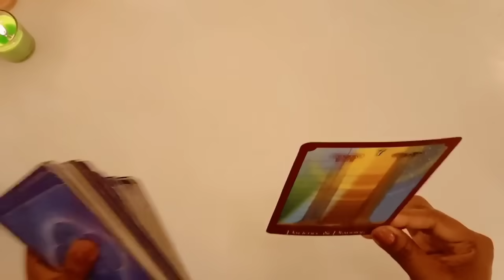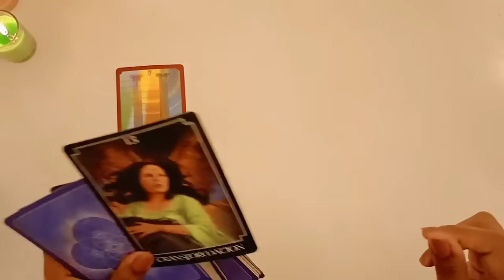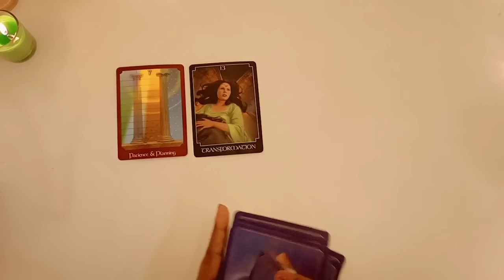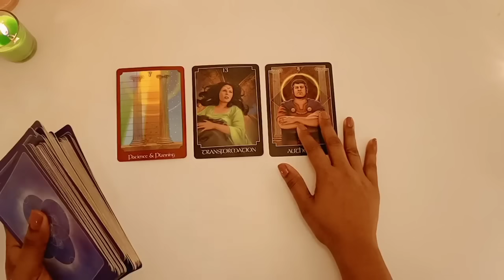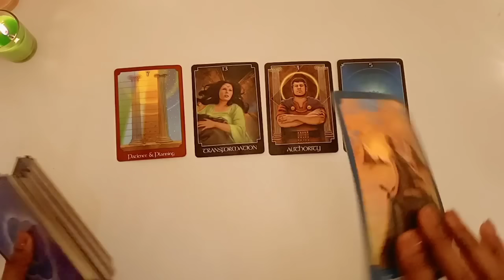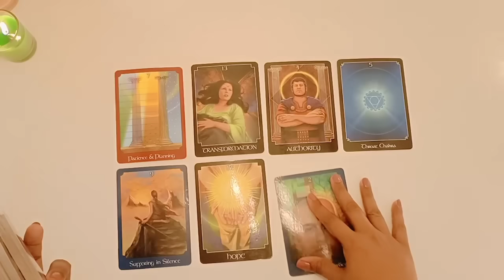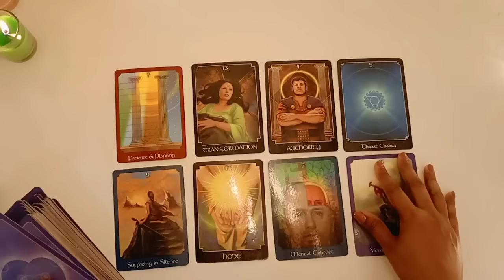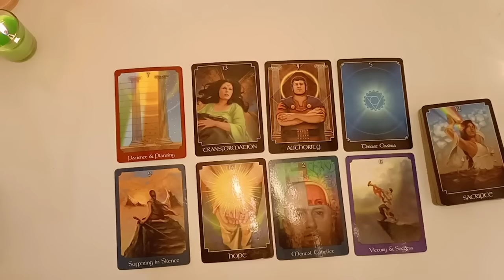What Blessings Are Coming For You This Week